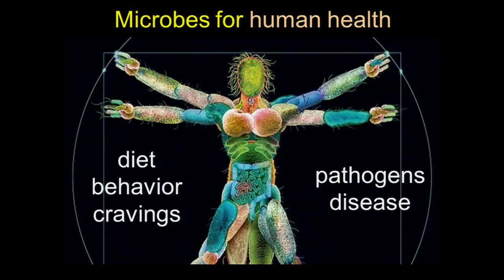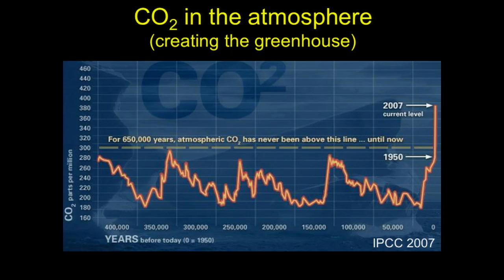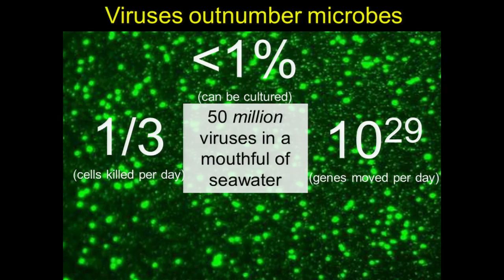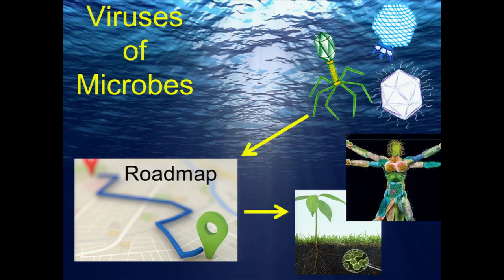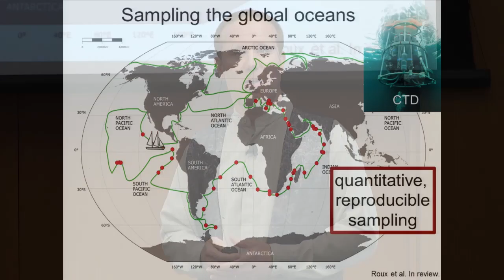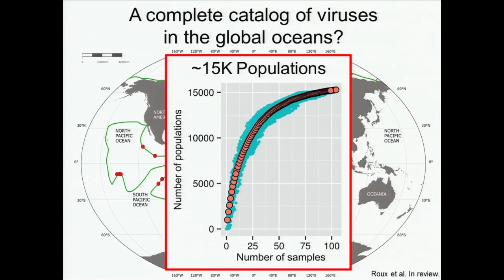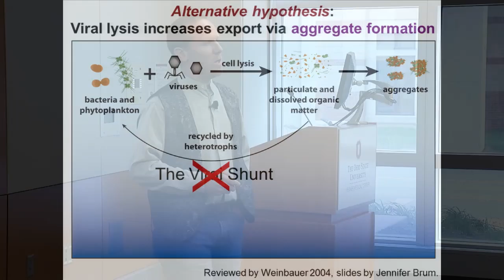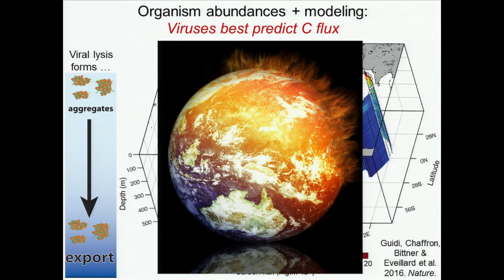Matt Sullivan - Discovery Talks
Matt Sullivan, PhD, assistant professor of microbiology at The Ohio State University, asks 'How does understanding ocean viruses help save the earth and cure your ailments?' in his Discovery Talk on Friday, May 13, 2016. Presented by Infectious Disease, a focus area of Ohio State's Discovery Themes initiative.